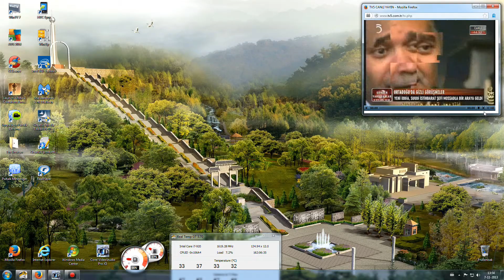Suudi istihbarat sefi israil ile gorusmus,Sudi Arabistan israil iliskileri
Sudi Arabistan (Hicaz) in istihbarat sefi israil in istihbarat muduru ile gorusmus.Gostermelikde olsa Sudi yoneticiler buna tepki gostermis,ya bizimkiler ,akp israil ile iliskileri normallestiriyor ,''one minute '' ve Mavi Marmara'  dan sonra,hergun evleri yikilan Filistinlilere ragmen

israil sudi arabistan iliskileri,sudi arabistan amerika,sudi arabistan gercegi,sudi arabistan istihbarat sefi